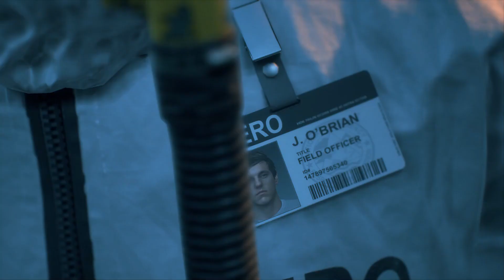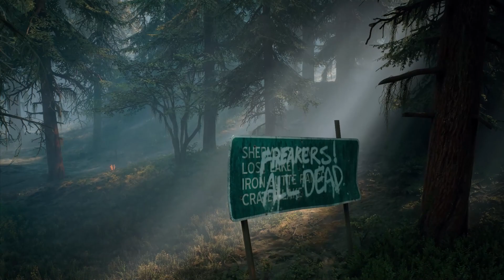DAYS GONE STORY MODE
PC SPEC
AMD RYZEN 3600X
RTX 2060 GDDR6
ASROCK B450M PRO 4
ANTEC 650W MODULAR
16 GB DDR4 RAM 3200MHZ
5TB HARDISK
256GB SSD
ACER 24inch 144hz GAMING MONITOR
NUMERIC 1KV UPS